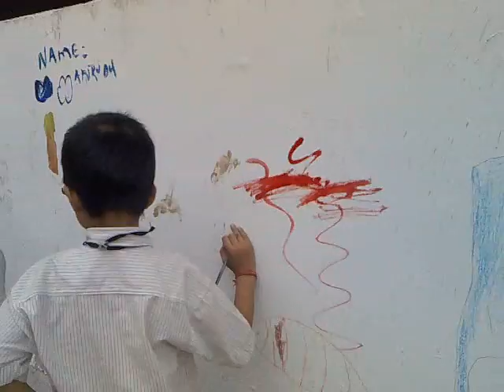Wall Painting Std 3 (15-09-2011).mp4